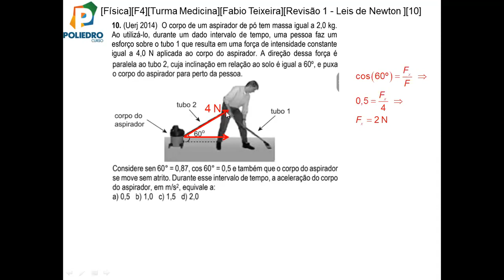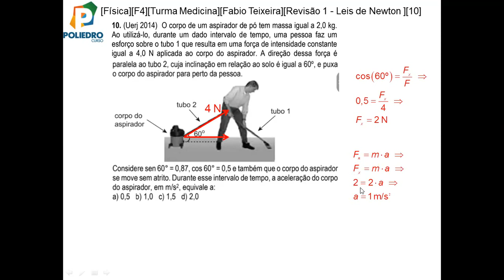[Física][F4][Turma Medicina][Fabio Teixeira][Revisão 1 - Leis de Newton ][10]